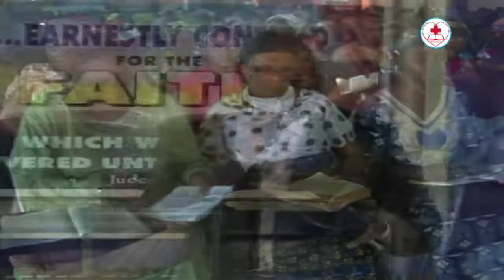(FRENCH)The Faithfulness of a Christ Centred Church By Pastor W.F. Kumuyi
Philippians 3:14
Some of our video productions are totally of DLBC, Charlottesville in order to reach as many people as possible,please there is no way you can ever compare it with production of General Headquarters of DLBC,Lagos, Regional Headquarters or some of our churches all over the world.Kindly accept us as we are, we shall arrived.